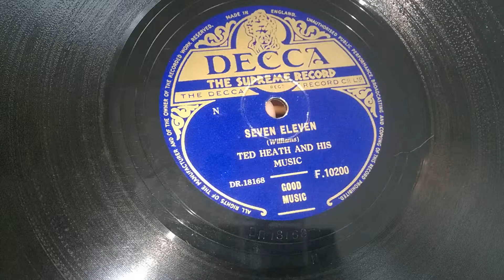Ted Heath & His Music - Seven Eleven - Decca 78rpm - HMV 192 Gramophone